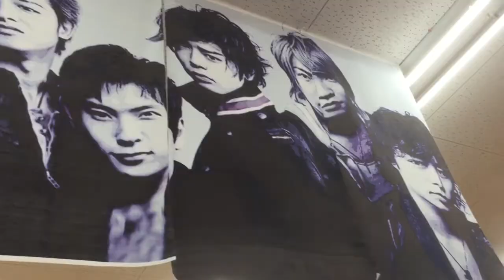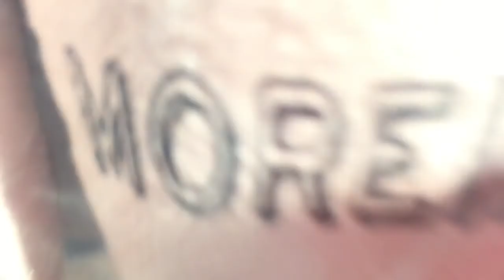Ascend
What's the best worst movie you've ever seen?